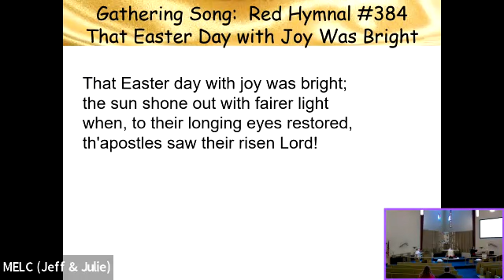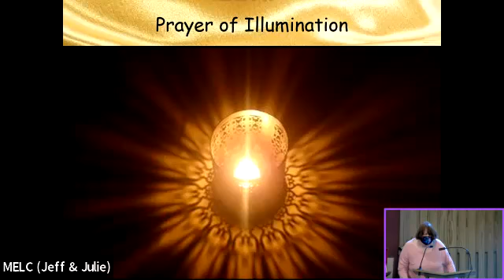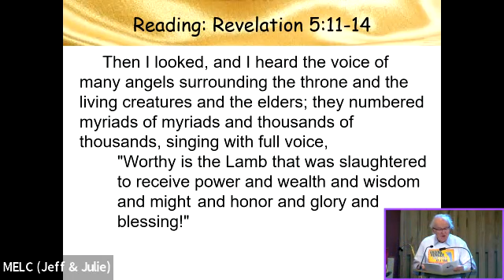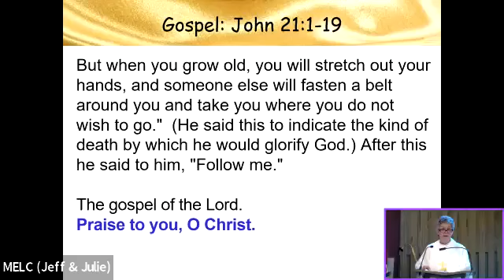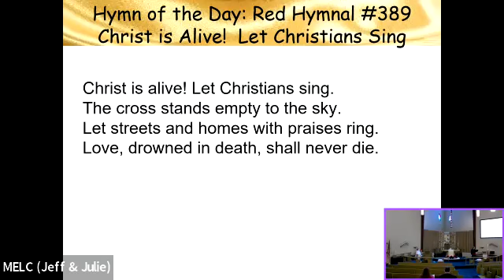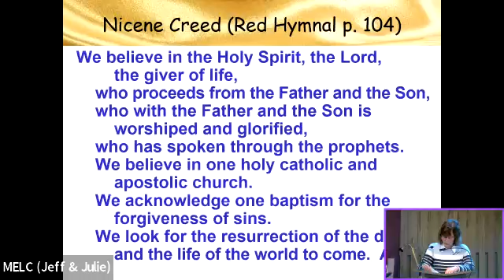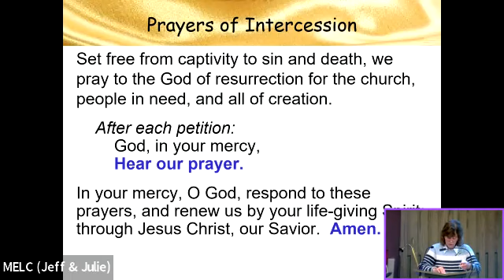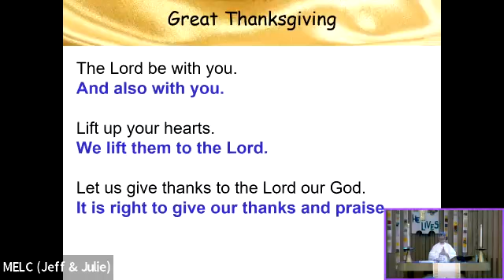Messiah Worship, May 1, 2022